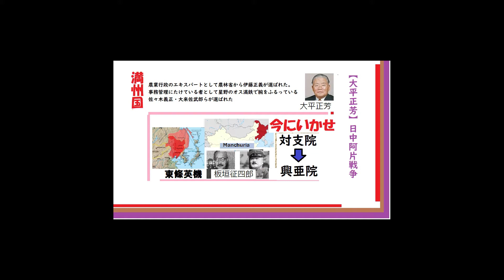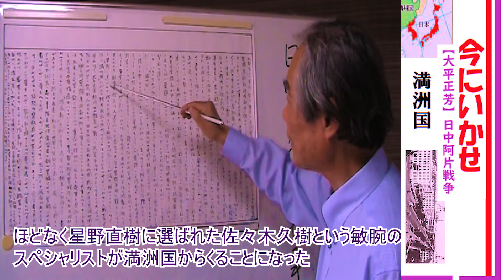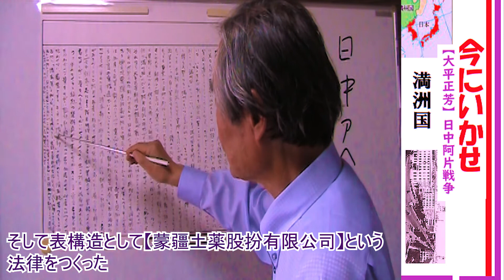満州国237回【大平正芳】日中阿片戦争/蒙疆銀行を通じにらみをきかせる。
今にいかせ

●そして表構造として【蒙疆土薬股扮有限公司】という法律をつくった。土薬股扮のこと・公司は会社のことだるがこの阿片生産を生産収販する会社に蒙疆銀行から融資させ、
蒙疆銀行を通じてここから会社に【にらみ】をきかせ生産収買にはげませることにした。

動画は、水谷先生が多くの出版物より、特に日本をベースに近隣諸国で当時話題となった人物、 個々を深掘りして読み解きます。

今との観点を取り上げる事で、動画から皆様一人一人が何か、きづきを得る事を望んでいます。 よろしくお願いします。